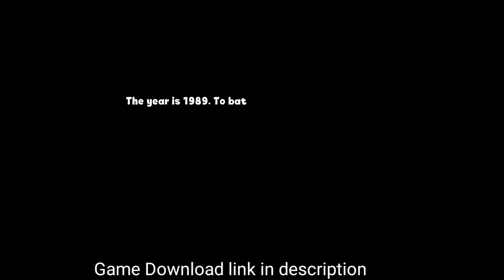Download Blast Brigade Vs The Evil Legion Of Dr Cread Gameplay